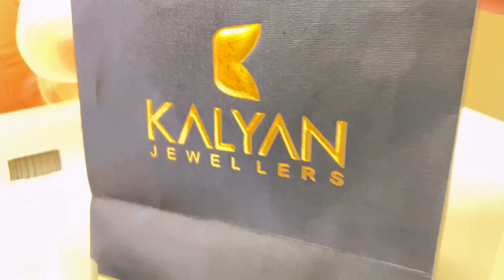Mizeyn’s 2nd Birthday Celebration in India | Family Vlog | Indians Abroad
Join us as we celebrate Mizeyn's 2nd birthday bash in India. You don't want to miss this incredible journey filled with love, joy, and unforgettable moments. From mesmerizing decorations to delicious food, everything was meticulously planned to ensure Mizeyn’s special day becomes a cherished memory.

Also, We can assist you with Full tour package for Dubai without and with Transfers.

For getting answers to your questions about Dubai travel, Job search, moving to Dubai, home buying in Dubai, starting a business in Dubai please send us email on . Write 'Ask me Anything' in the subject line.

Dubai Shopping Festival guide | DSF 2022

Where to buy Cheapest gold in Dubai/ Cheapest Gold shopping in Dubai/ Dubai Gold souk market